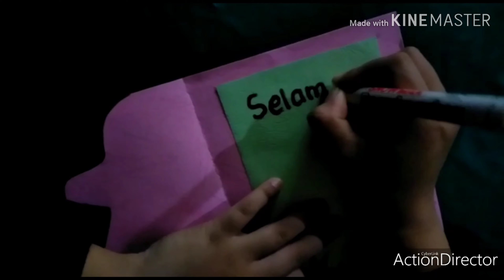DIY Kartu Ucapan Lebaran - Bu Siti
Info Penerimaan Siswa Baru 2020/2021
 (Pembelian formulir online hubungi kontak kami via WA)

Alamat: Kp. Sindang Reret RT 04 / RW 02, Ds. Benteng, Kec. Campaka, Campaka, Kabupaten Purwakarta, Jawa Barat